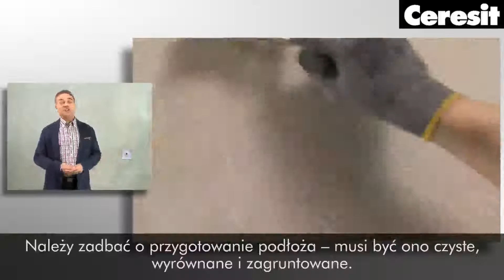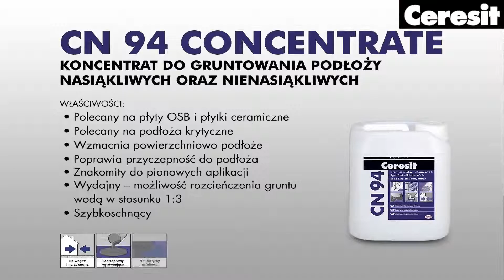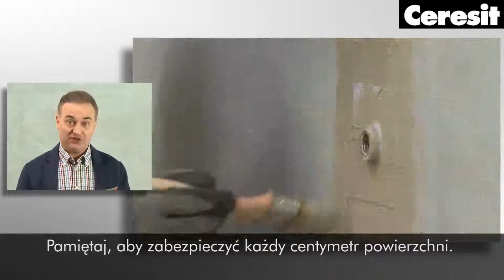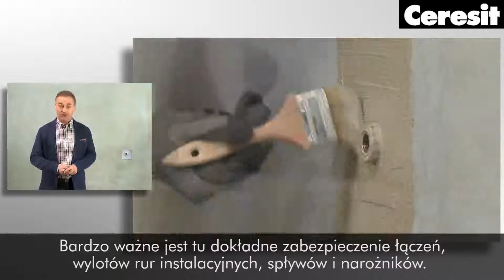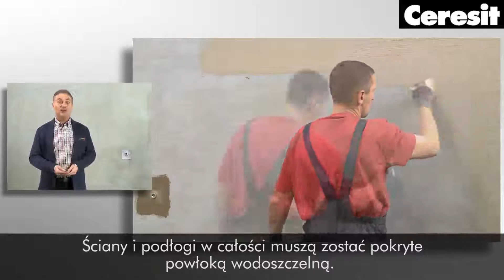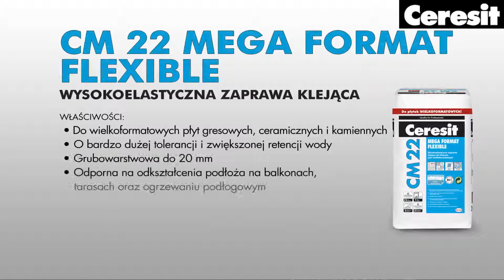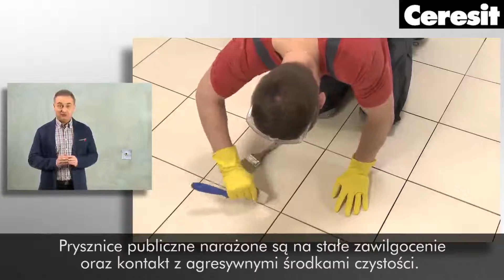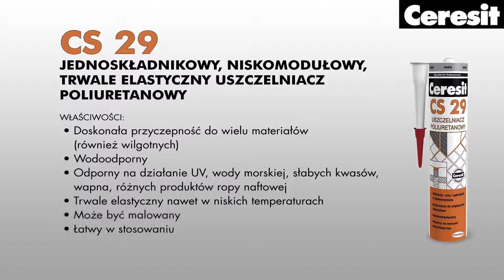[Ceresit] Montaż płytek w prysznicach publicznych - film instruktażowy Tiling (pl)